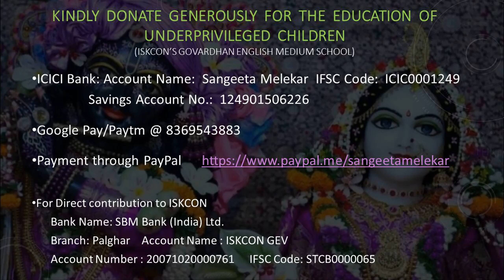2023-12-24_Tujhe jeevan ki dor se baandh liya hai_Sangeeta M. & Rana C. (A Tribute to Shankar Singh)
A Tribute to Shankar (Shankar Singh Raghuwanshi) of the Shankar-Jaikishan duo fame on his death anniversary (April 26, 1987)
Asli Naqli (1963), Lata, Rafi, Shankar Jaikishan, Hasrat Jaipuri (Sadhana, Dev Anand)
Date & Place:  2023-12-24_KN_Klub Nostalgia_Woh Jab Yaad Aaye - Inaugural Programme of Mohd Rafi Birth Centenary Celebrations_Sion, Mumbai (Shanmukhanand Auditorium)
Performer(s): Sangeeta Melekar & Rana Chatterjee